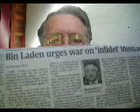BEN LADEN -WANTED - DEAD OR ALI VE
BEN LADEN IS STILL ALIVE AND CAUSING US TROUBLE LONG AFTER I THOUGHT BUSH WOULD HAVE HIM SIX FEET UNDER - WHERE BEN LADEN BELONGS.